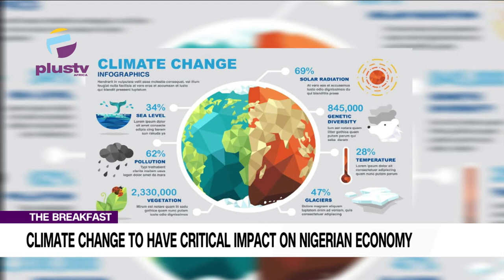Climate Change To Have Critical Impact On Nigerian Economy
Adedayo Memedu, AG Director, Technical Programmes, NCF, Joined Us To Discuss